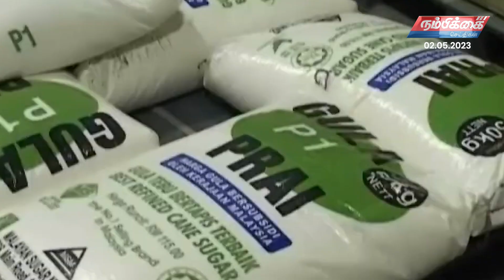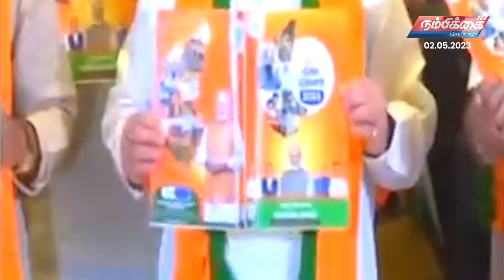Nambikkai Headlines | 2rd May 2023 | Nambikkai Online